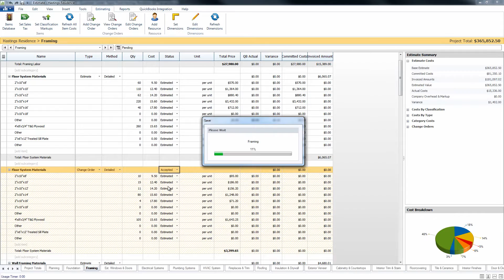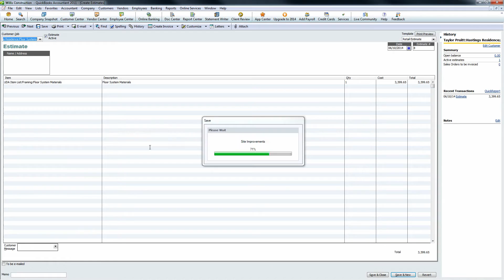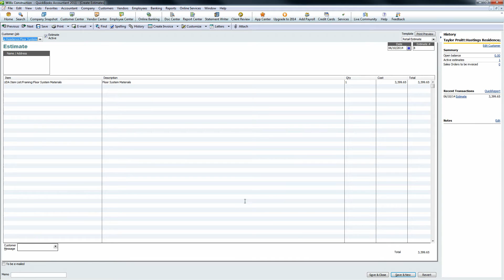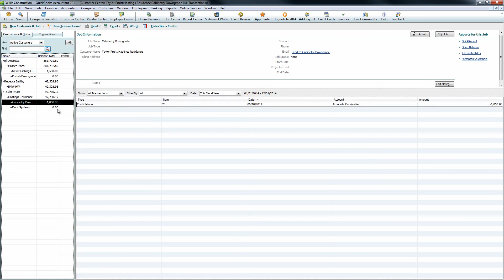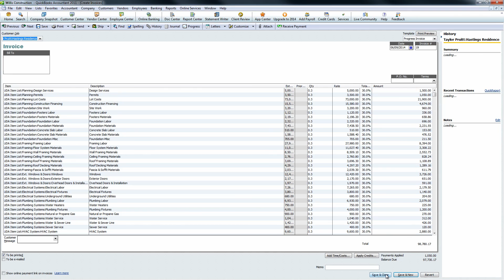Sending Change Orders to QuickBooks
This video details the process in which Change Orders in OnCost estimates will integrate with QuickBooks. This includes initiating the QuickBooks integration for the Change Order, selecting how the Estimate for the Change Order will be created within QuickBooks, and how the Change Order sub-job and estimate will appear once integrated. Change Orders in ConstructionSuite can create either Estimates or Credit Memos in QuickBooks depending on their value.

Award–winning construction project management software, tailored to fit in anywhere, with results that stand above.  UDA Technologies has always believed the best way to stand out from the crowd is to surge ahead.  When you’re driven by the singular ambition of the success of your clients, merely good or just meeting expectations is never enough.
Dynamic desktop performance fuels ConstructionSuite, powering superior construction estimating software, scheduling, CRM, QuickBooks integration, job costing, contracts, proposals, templates, reports, construction contracts and more.  Import materials lists using PlanSwift, CadEstimator, CAD Soft, Chief Architect, eTakeoff, OnCenter, Revit and SoftPlan.
Innovation powers ConstructionOnline, the leading online construction software in the industry.  With speed as a top priority, experience the world’s fastest online scheduling, project logging, punchlists, calendars, GamePlans, To–Dos, and file sharing for documents, photos and videos.  Give your customers the VIP treatment with ClientLink, which allows them to access change orders, selections, deadlines, schedule information, files, photos, RFIs, messaging and more.
Inspired by the needs of clients, OnSite Mobile Apps are second to none.  Available for iPhone, iPad, and Android devices, the largest family of construction mobile apps in the industry gives both your customers and your team an all–access pass to daily logs, photos, videos, blueprints and plans, files, calendars, punchlists, ToDos and messages on the go.  For even more power, expand your horizons with a custom company mobile app using your branding.